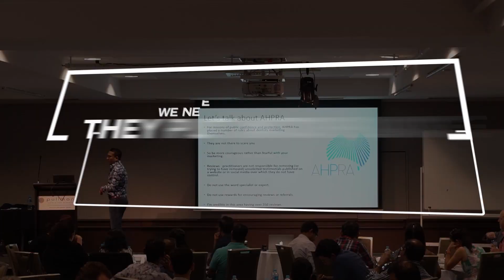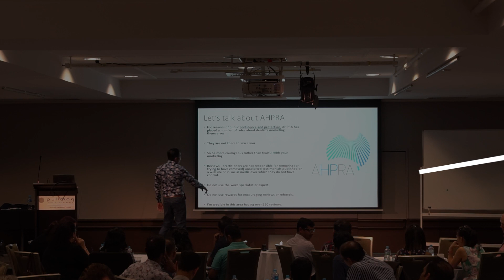Call Conversion and APHRA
Do you train your teams effectively on how to convert a telephone call to an appointment?
I use this system to monitor.

What about asking for reviews? Know what to be careful on. AHPRA is there not to scare you but to support you.